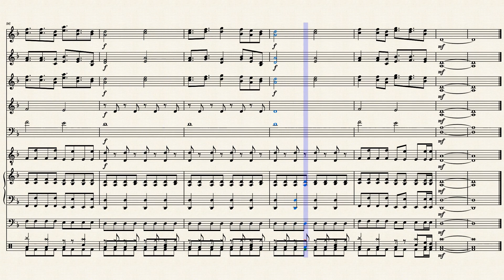Not_good this world by keishi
Not good